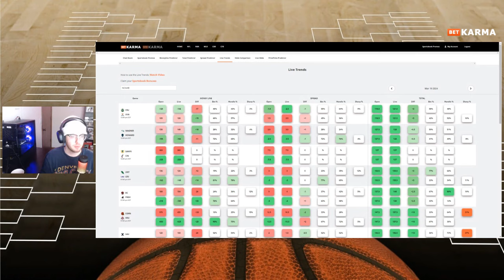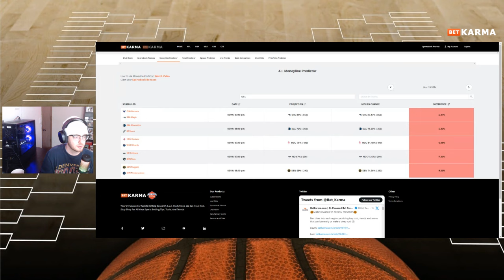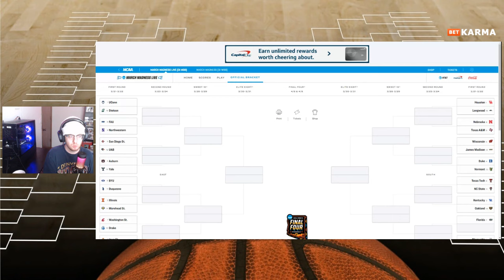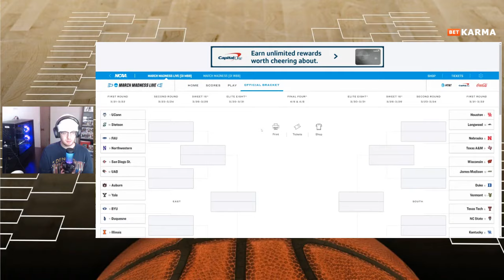2024 NCAA Tournament Predictions: How to win your March Madness bracket!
Our lead analyst, Ben Hossler, previews how he is attacking his March Madness bracket pools. He shares insight and strategy tips as well as teams he is looking to avoid for make a deep run in the tournament!

Use the insight in this video to learn how to build a winning march madness bracket!